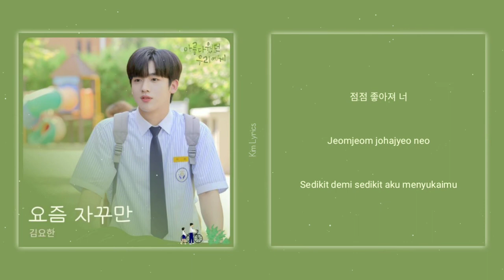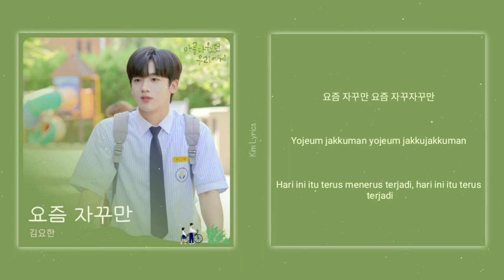[INDO SUB] Kim Yo Han (김요한) – Recently Lyrics || A Love So Beautiful OST Part. 1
This song and pictures do not belong to me.

~ Sorry if there is wrong Translation ~

ost lirik drama korea
ost lirik drama korea 2020
lirik terjemahan ost drama korea